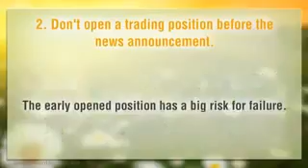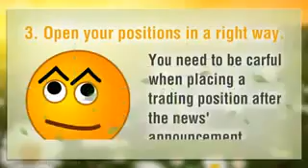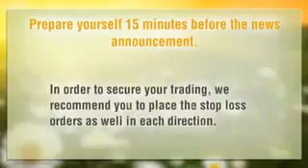after hours trading , Forex Trading for Beginners , trade share 1 1